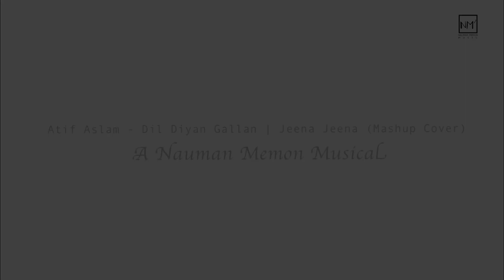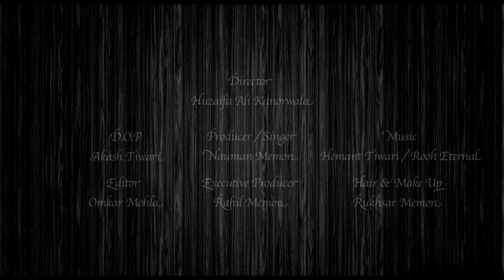Dil Diyan Gallan| Jeena Jeena| Mash Up| Atif Aslam| Cover| Nauman Memon Music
Title :
Dil Diyan Gallan | Jeena Jeena (Mashup Cover).
A Nauman Memon Musical.
Singer : Nauman Memon.
Director : Huzaifa Ali Kanorwala
D.O.P : Akash Tiwari

Original Credits:
Song: Dil Diyan Gallan
Movie: Tiger Zinda Hai
Singer: Atif Aslam
Lyrics: Irshad Kamil
Music lebel: YRF

Song: Jeena Jeena
Movie: Badlapur
Singer: Atif Aslam
Lyrics: Dinesh Vijan & Priya Saraiya
Music lebel: EROS NOW

Nauman Memon is an Indian singer. He is born and brought up in Mumbai, Maharashtra. He, by profession, is an Architect/Professor of a prestigious college in Mumbai. Nauman took up singing as a passion and started his musical career with a cover version of an Independent song "Barishein" originally sung by Anuv Jain.